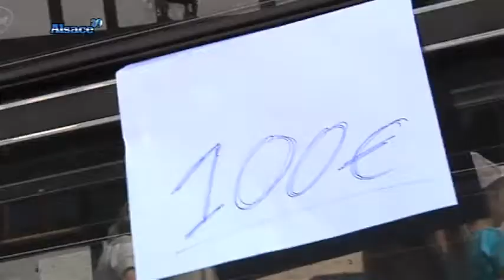C'est la saison des vides greniers! (Alsace)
Sites webs/blogs, copiez cette vidéo avec le bouton "Intégrer" !
 Kevin nous dit tout ce qu'il faut savoir sur les brocantes et les vides greniers.